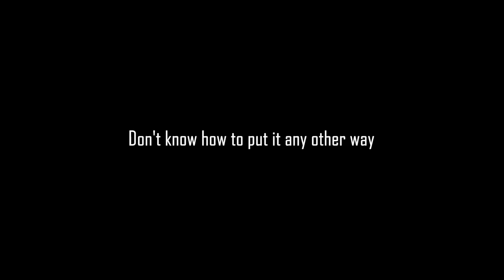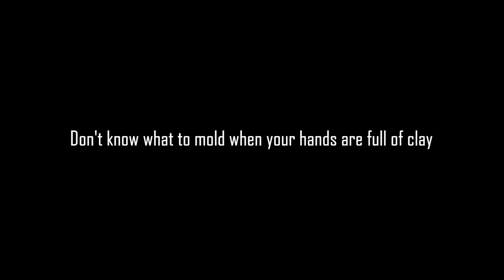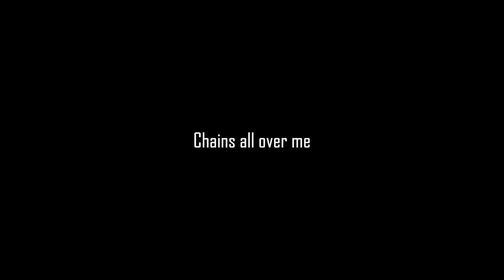Boxing Oscars - Top Middle Bottom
From the perpetually forthcoming album "Oscars In The Middle Ages"